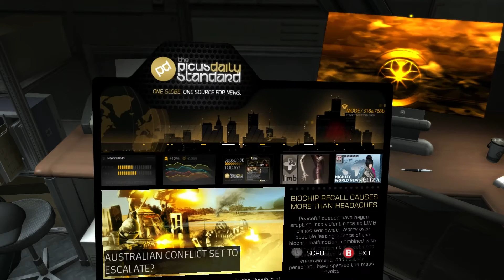Deus Ex: Human Revolution - The Missing Link DLC [HD/Blind] Playthrough part 8 (Keitner's Office)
Deus Ex: Human Revolution - The Missing Link DLC [HD/Blind] Playthrough on the PC without Commentary.